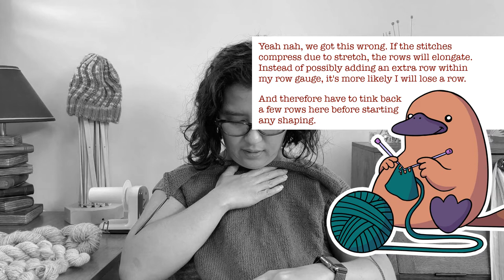018 One new WIP and many FO's - Bobolog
It's all about the finished objects! They include one knit, a few yarns, and a couple of weaves. To balance out the knitting against the other crafts a bit more though, I have also cast on a new sweater and will soon be starting a test knit. So many (self imposed) deadlines, so little time...

00:00 Welcome
00:52 On My Person
04:56 Handy Dandy - Bernie's Big Mood Mittens
08:19 - Redford
16:30 Eye Candy - The Old Ewe
19:16 Multicrafty - Spindle spins
22:35 - Wheel spins
26:28 - Woven fringe bag
28:23 - Woven child's scarf
30:46 Eyes and Ears - Jess Knits and Sews
32:04 I'll Knit If I Want To (Andrea Mowry)
35:29 Craft for Thought
42:48 Heart Full of Craft
45:18 Thanks!